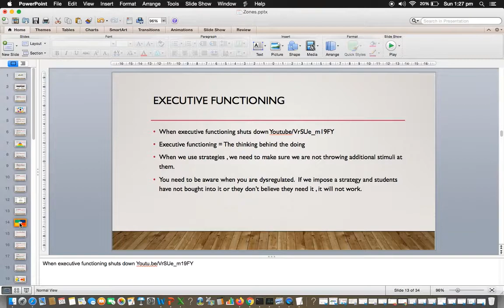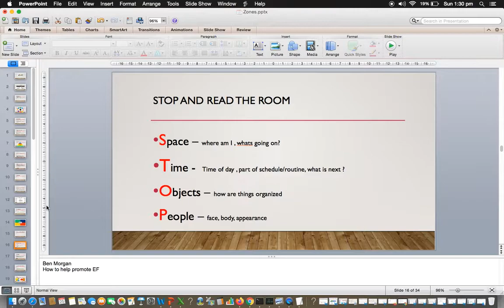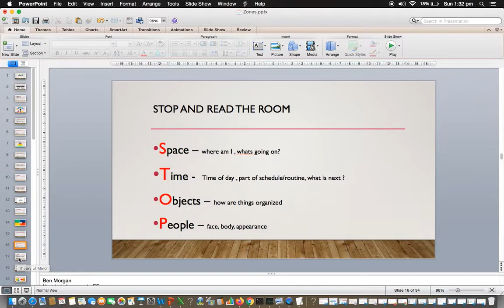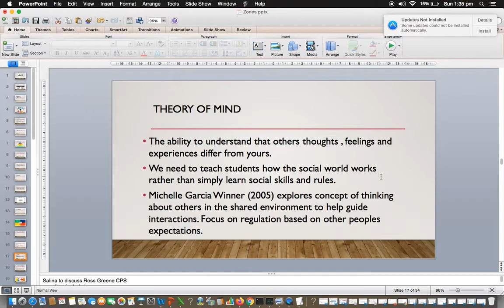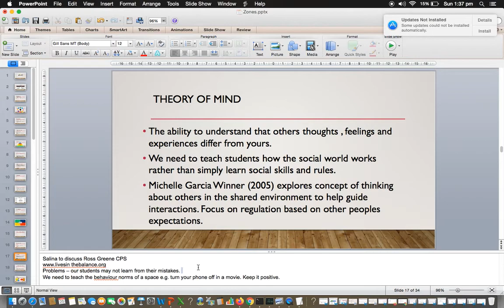Executive Function & Theory of Mind (Mini Lecture 12a)